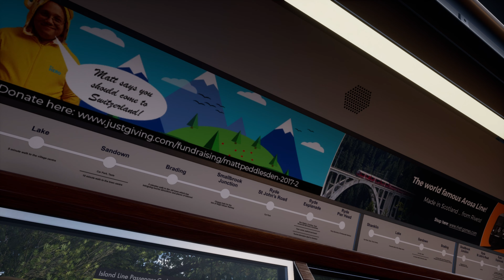Train Sim World 2 Isle of Wight Network South East Class 483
Welcome to Train Sim World 2
this time in the video you can see nice, beautiful, older metro, train. Both the sounds and the map are well detailed.  Be sure to take the time
to take a look at this video, it is definitely worth it.

Game Train Sim World® 2  STEAM

Link Isle Of Wight: Ryde - Shanklin Route Class 483  STEAM